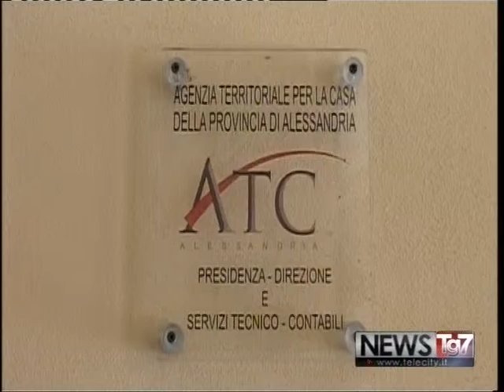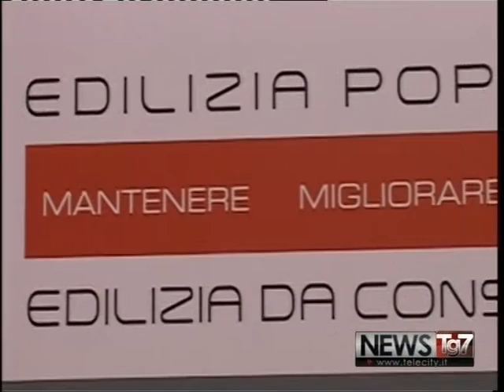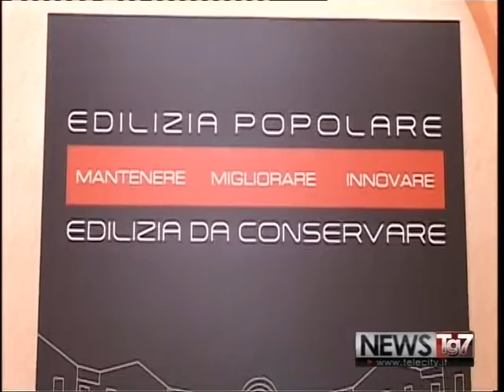servizio TGAL 1805 Irregolarita' conti all'ATAC